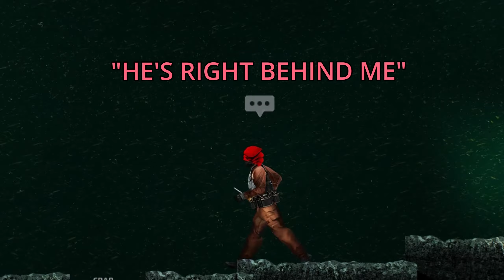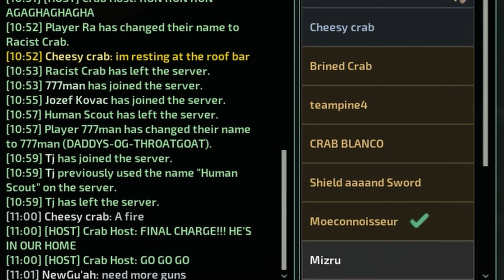Barotrauma MOD: Giant Enemy Crab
The Giant BLU crab comes out of its long hibernation.
First thing it sees is numerous puny RED crabs scuttling around its domain.
And its very hungry...

Steel your crabby self and hold the line. It comes for YOU.

-Mod-
Crab Wars

-Game-
Barotrauma:

Barotrauma is a 2D co-op submarine simulator – in space, with survival horror elements. Steer your submarine, give orders, fight monsters, fix leaks, operate machinery, man the guns and craft items, and stay alert: danger in Barotrauma doesn’t announce itself!

-Bookmarks-
00:00 Prepare for the coming onslaught
00:10 Titlecard: Giant Enemy Crab
00:20 To beat such a foe, you must channel your inner Crab energy
00:30 Swim like a Crab
00:59 Scuttle like a Crab
01:06 Climb a mountain like a Crab
01:25 To face the raw demonic power of one overweight Crab
01:35 And so the slaughter begins
04:19 The big fat Crab retreats to the safety of his lair
05:43 Cautiously pushing back into Big Crab territory...
06:05 It comes
06:55 Tactic Harpoon Tower
08:13 Shoved down the Mountain
09:17 All alone in the face of the Big Crab
10:40 Reinforcements arrive
12:18 Cornering the BIG FAT Crab beast
14:47 The final stand for one Obese Crab
15:59 Lobby